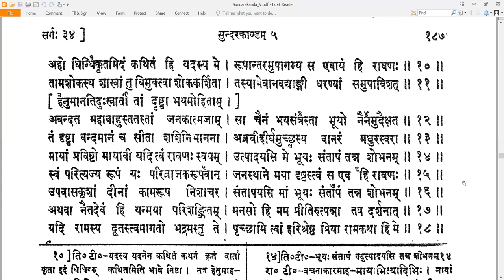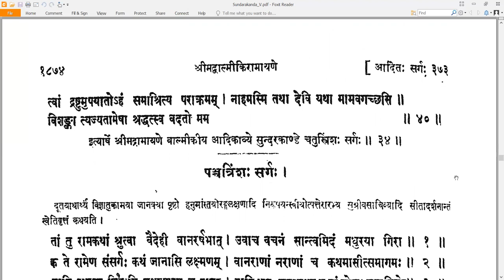34 Valmiki RamayaNam - वाल्मीकि रामायणम् - SundarakAndam सुन्दरकाण्डम् Sarga 34 सर्गः ३४